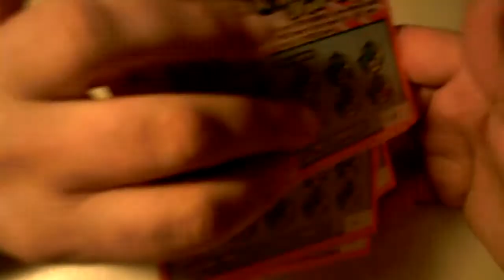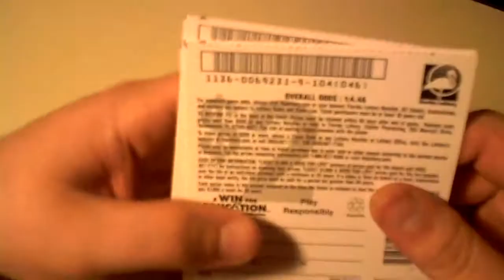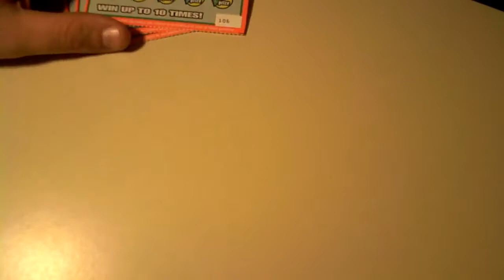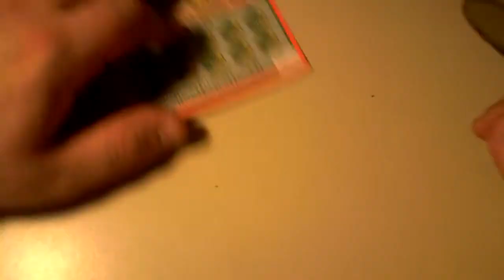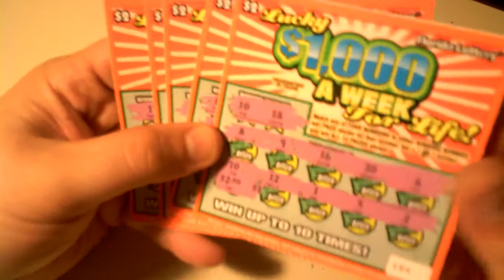Scratchy Scratch Time 3-22-12